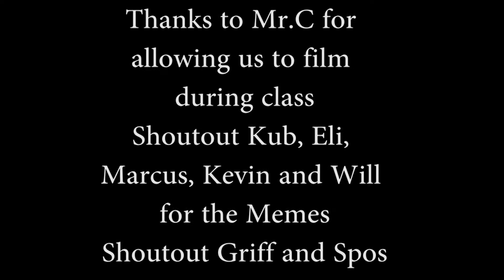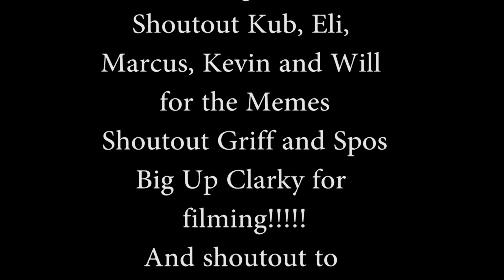Are DO’C mans dumb?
Filmed at Archbishop Denis O'Connor CHS in Ajax, ON
Thanks to everyone who helped out!